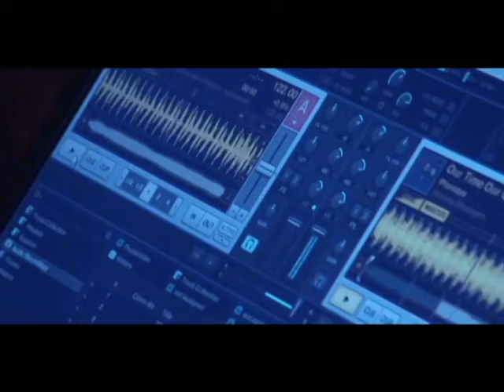BOP / Brotherhood Of Padval / (official trailer)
Directed By: BOP "broherhood of padval"
Exclusive Producer: Andro Sanovich
Producer: Andro Sanovic & LENNY
Cats: Andro sanovich,dudu budzishvili,george lenny pilpani,tiko nica tsutskiridze,beka tavartkiladze,george gelashvili,mashka burdzishvili,salome pertaia and ...
Genre : documentray - live
Studio: IOSP / Iarmorka old school production

Full Movie coming in 2011 !